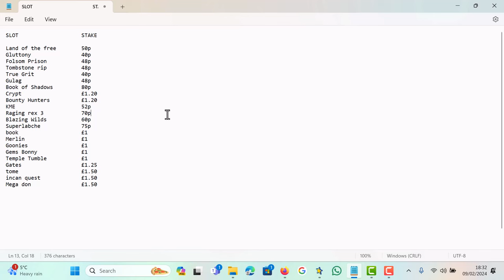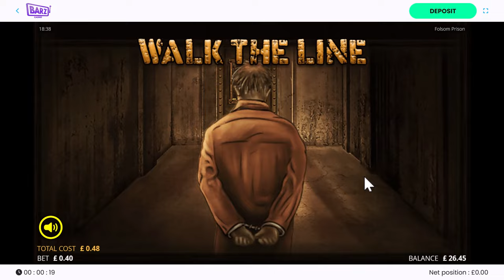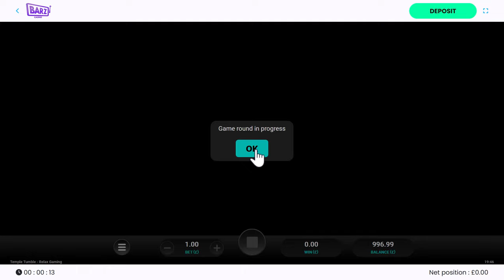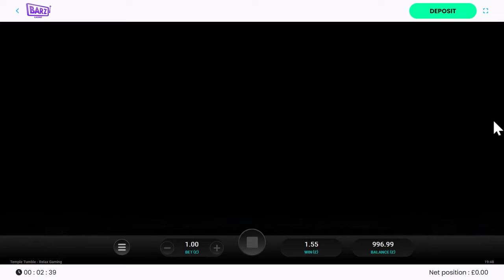*EPIC BONUS HUNT* (22 BONUSES collected ranging from 40p to £1.50) slots, casino, big wins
Darren and Neil are back with another bonus hunt which again started off with terrible collecting but turned out epic for last £200 of collecting.
We are also joined by a special guest this week all to be revealed in the intro.

Darren also receives his new nickname this week.
Are there any Big Wins?